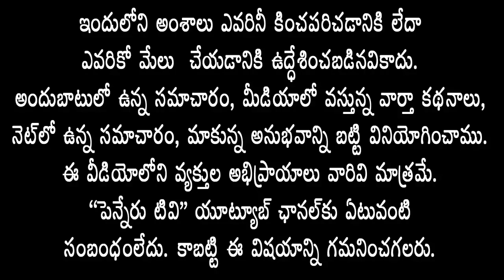కడప అమీన్ పీర్ దర్గాను దర్శించుకున్న హీరో సాయి ధరమ్ తేజ్.. penneru news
Hero Sai Dharam Tej visited Kadapa Amin Peer Dargah..

Kadapa news